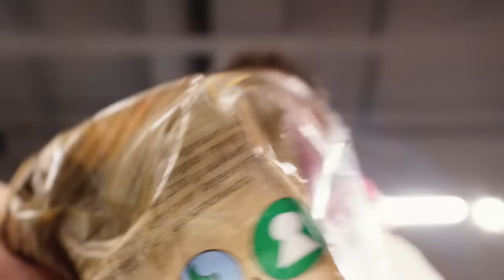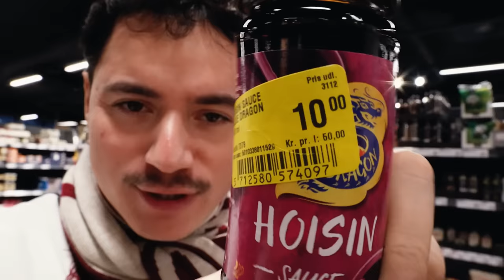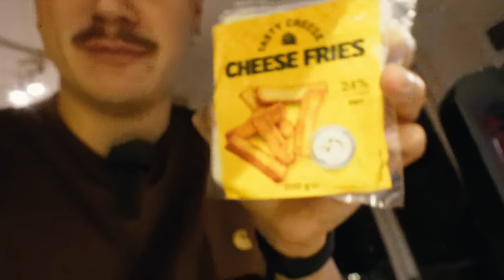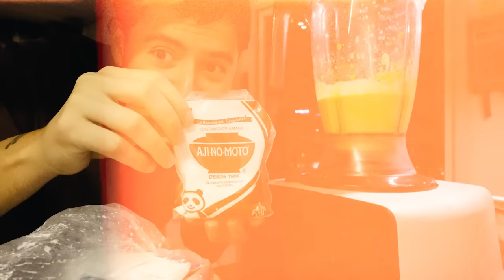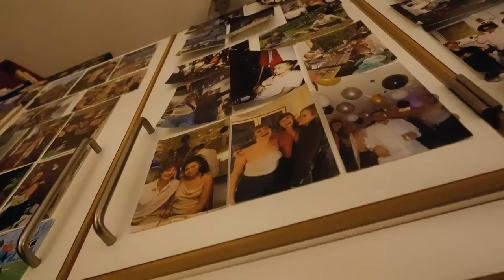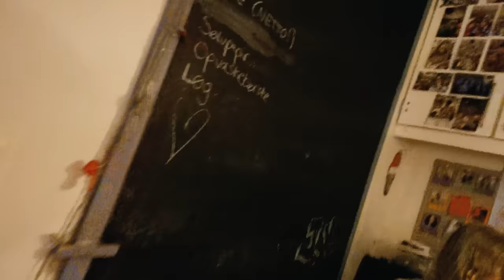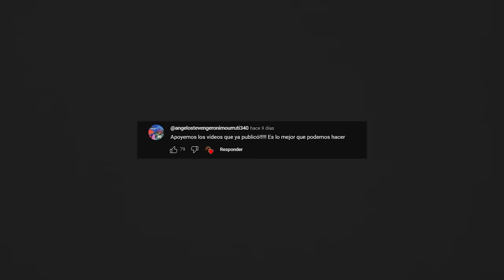DANESES PRUEBAN COMIDA PERUANA POR PRIMERA VEZ Y SE VUELVEN LOCOS!! 🇵🇪🇩🇰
LOS VIKINGOS SE VOLVIERON LOOOOOCOS PROBANDO LA COMIDA PERUANA!! SUPER RICOOOLINO :)